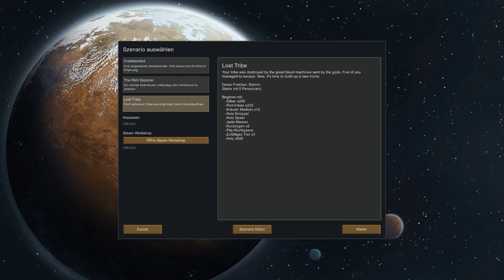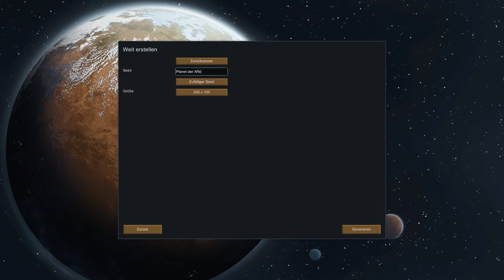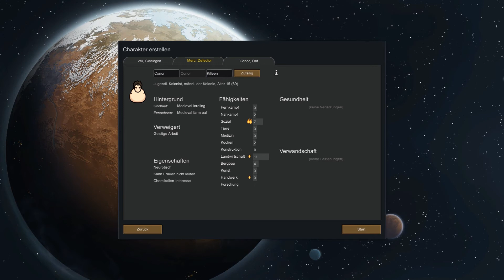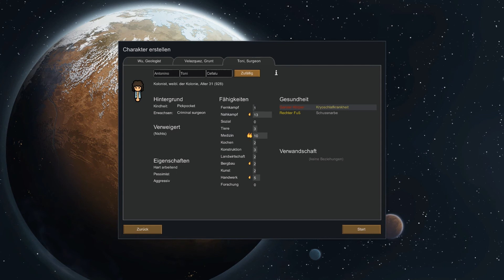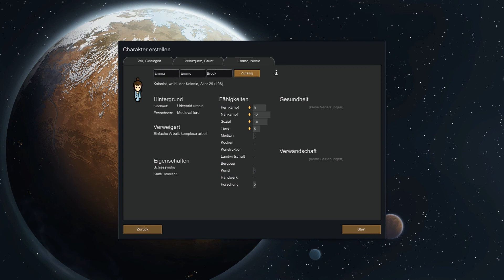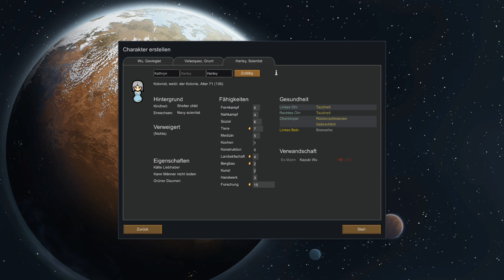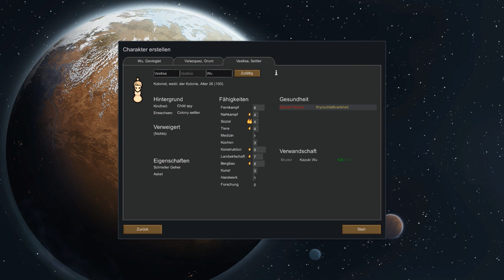Vorbereitungen | Let's Play RimWorld [000] (Deutsch/German)